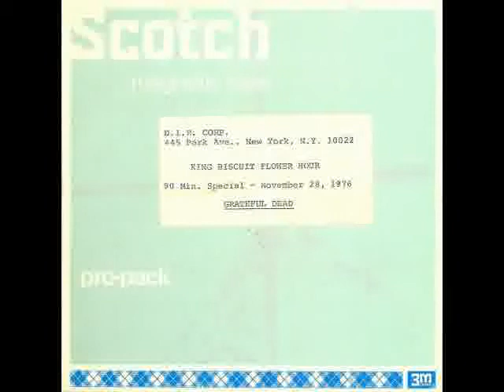Grateful Dead - Wharf Rat - 76-07-18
got no dime but i got some time to hear ya story...